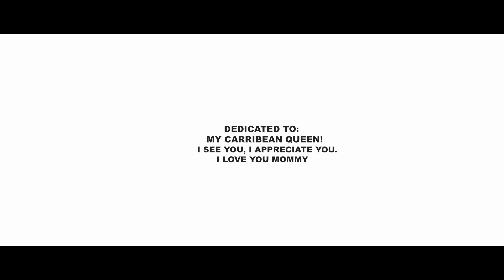RAE - Adjust Your Crown Music Video (Crème Brûlée Riddim)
“ʙᴇ ᴛʜᴇ ᴡᴏᴍᴀɴ ᴡʜᴏ ꜰɪxᴇꜱ ᴀɴᴏᴛʜᴇʀ ᴡᴏᴍᴀɴ’ꜱ ᴄʀᴏᴡɴ, ᴡɪᴛʜᴏᴜᴛ ᴛᴇʟʟɪɴɢ ᴛʜᴇ ᴡᴏʀʟᴅ ɪᴛ ᴡᴀꜱ ᴄʀᴏᴏᴋᴇᴅ”

🎥 IceShot x RS Photos

Directed by: SDot Chandler x RAE (Rachael P.)

Edited by: Unque Visuals
Please go support some of the amazing Queens that helped make this video come to life:
@0onitzyo0 - TaeKwonDo Instructor (Nitzy)
@simplysophistikatesevents -Event Planner (Keneish)
@simply.Chyna- Hairstylist (Chyna)
@hickie_sinare- Artist (Hickmat)
@primadonnat - MUA (Tanice)
EXECUTIVE PRODUCERS:
DC Carnival Experience x Ronn G Events x SDot Productions
CremebruleeRiddim by Rebel Muzik x Darryl Gervais x JuliansPromos